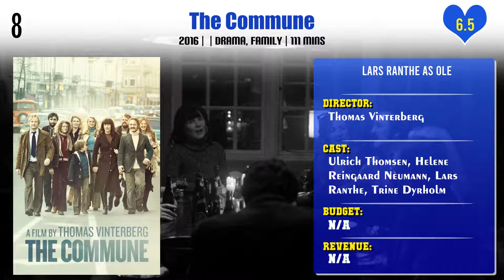Lars Ranthe Top 10 Movies | Best 10 Movie of Lars Ranthe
Top 10 Movies of Lars Ranthe

Find the list of movies by Lars Ranthe you can find more information, movie trailers, posters, reviews, youtube links in below link.
Those Who Kill - Shadow of the Past

Pl. Comment down your favorite movie of Lars Ranthe